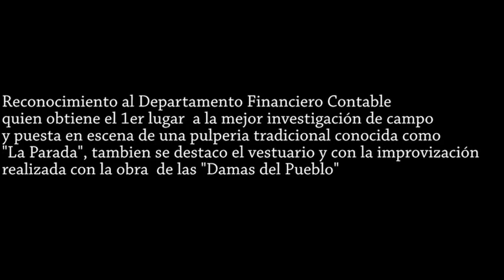Semana Civica Tec 2015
Concurso "Semblanzas de mi pueblo"
Participación Financiero Contable